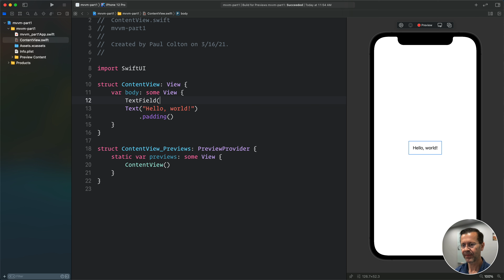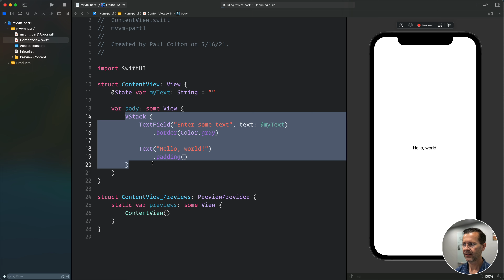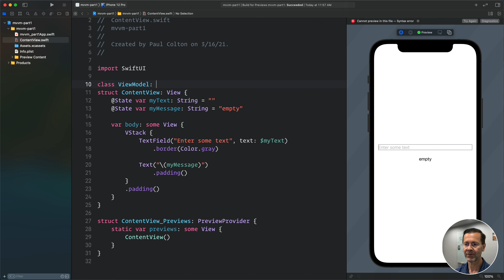Simple SwiftUI MVVM and Combine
In this video I explore a very simple example for showcasing MVVM and Combine. This is an introduction for beginning the process of learning MVVM with SwiftUI as well as getting a simple taste of Combine.

Point-Free (get one free month w/subscription):
“A video series exploring functional programming and Swift.”

NSScreencast:
“Bite-sized screencasts on iOS and Mac development.”